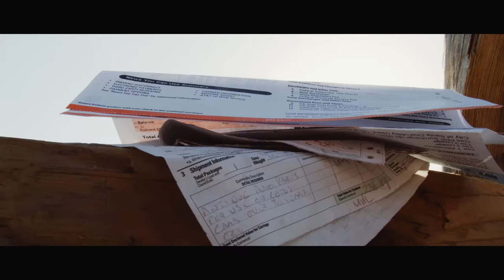Ben Beames Director for Hire REMASTERED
Using some updated tech I've remastered this commercial I made back in 2013.
Contact Ben to find out just what he can do for you.

Starring Niles Barry
Featuring Music by Glen Gabriel
Written, Directed, Filmed, Color Graded, and Edited by Ben Beames